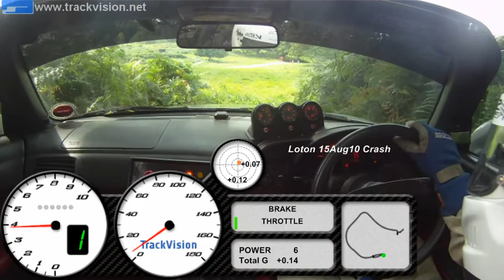Loton Park Hill Climb - Exploring the grass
Loton Park hillclimb in my Honda S2000.  First timed run of the day and I took the scenic route and explored the grass then buried myself in some ferns.  I was waiting for the crunch as I hit the trees but luckily I stopped just in time!!